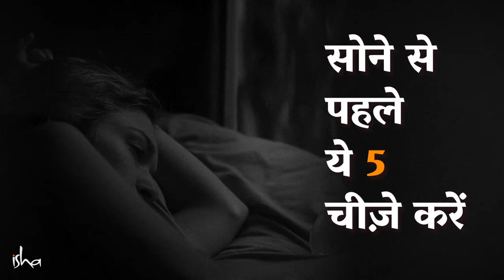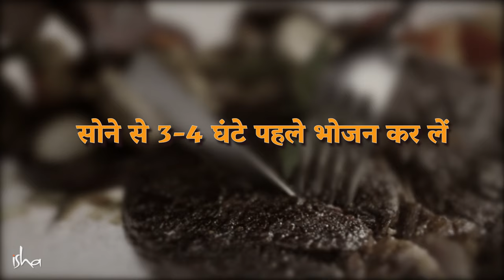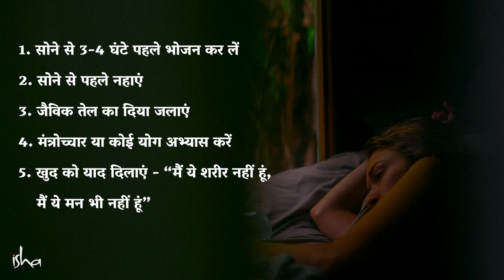सोने से पहले करें ये 5 चीजें | Do These 5 Things Before Sleeping | Sadhguru Hindi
जिस तरीके से हम सोते हैं, उससे हमारे अंदर मानसिक और शारीरिक समस्याएं पैदा हो सकती हैं। सद्‌गुरु हमसे कुछ सरल चीजें साझा कर रहे हैं जिन्हें हम ऐसी समस्याओं को दूर करने के लिए उपयोग कर सकते हैं।